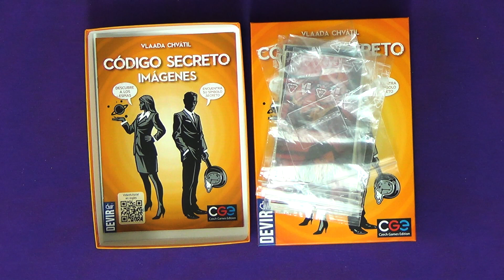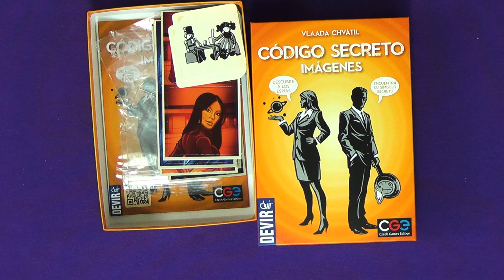Abriendo Código Secreto: Imágenes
Abrimos la versión Imágenes de Código Secreto.